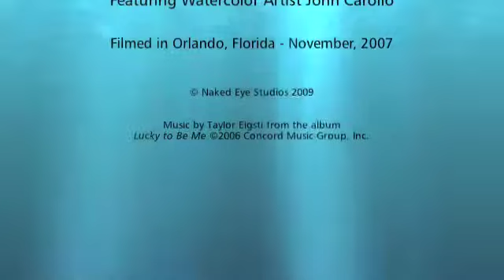The Creation of Greenwood Overlook - Part 4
The final segment of the creation of a large-scale 7' watercolor painting, filmed in November, 2007. The finishing touches are put in place and decisions are made about the white area in the lower left. Saving the whites is the biggest challenge in watercolor, as once they are gone, you can never get them back. Final shot shows the painting as part of my Liquid Thoughts show in December, 2007.